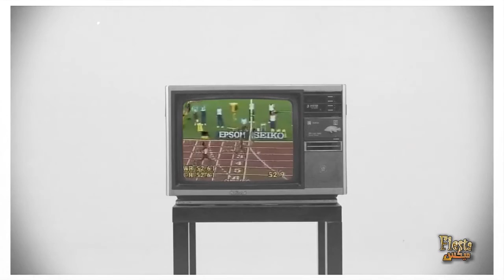Fiesta Mix avec l'artiste Masta Flow - فيجتا ميكس مع الفنان ماسطا فلو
حلقة فجيتا مكس مع الفنان ماسطا فلو على قناة بزاف تي في المغربية.
تعرض الحلقة يوم الاحد الساعة 14h30 بتوقيت المغرب, و تعاد الحلقة يوم الثلاثاء عند الساعة 18h30 .